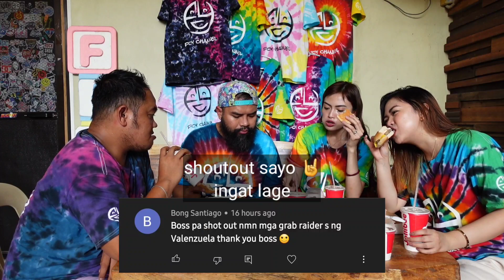JOLLIBEE SPEED EATING CHALLENGE WITH SHOUTOUT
Pabilisang kumain ng napakasarap na jollibee sa may kasamang kulitan! Langhap sarap simula bata hanggang sa pagtanda.Sinabayan na rin namen ng shoutout habang kumakain.sorry sa mga hindi namen nashoutout bawi next time 😁😚